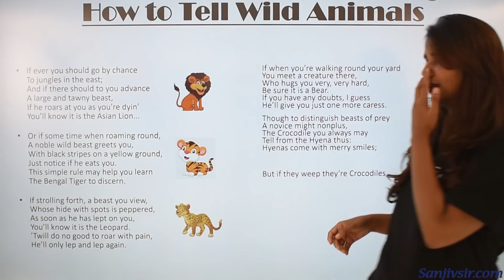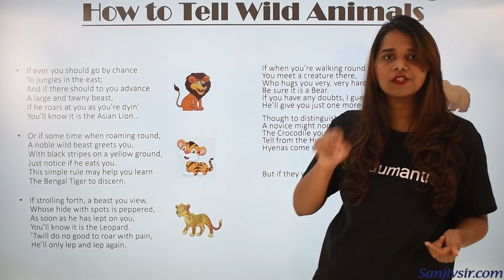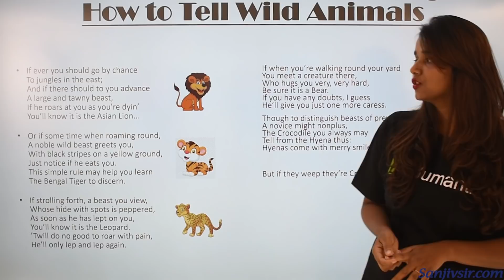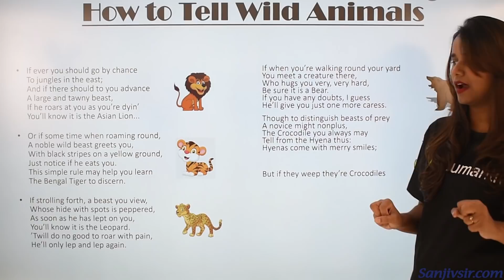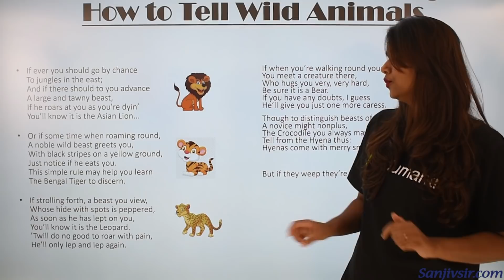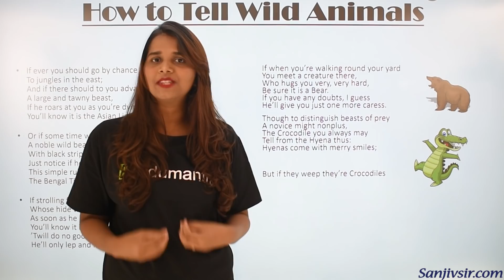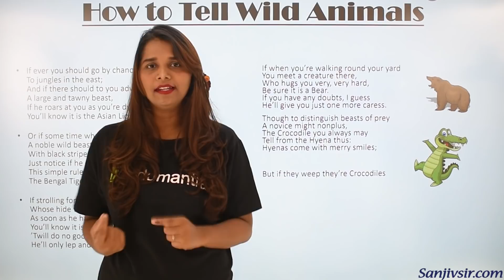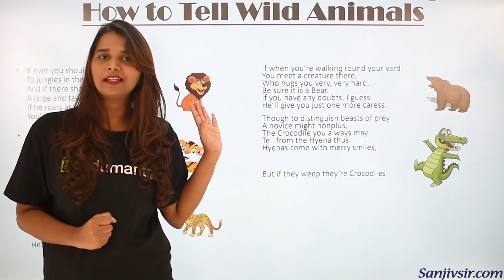HOW TO TELL WILD ANIMALS ( by Carolyn Wells) - from FIRST FLIGHT / CLASS 10 ENGLISH CBSE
HOW TO TELL WILD ANIMALS ( by Carolyn Wells) - from FIRST FLIGHT Completely explained by Dhanlakshmi Ma'am from FIRST FLIGHT / CLASS 10 ENGLISH CBSE